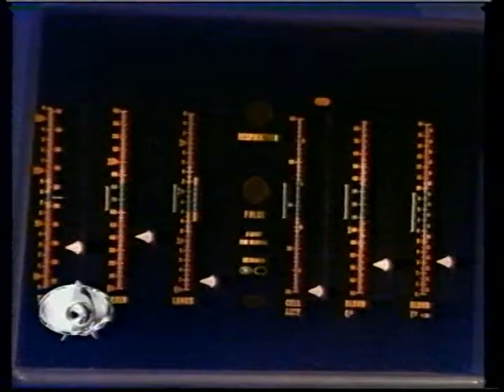Star Trek Insights 56 Spock's Brain